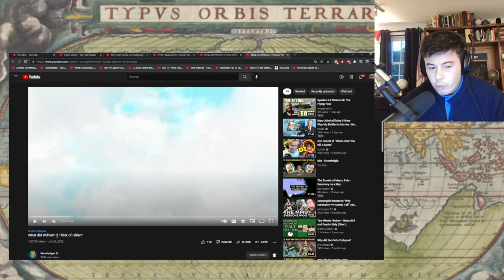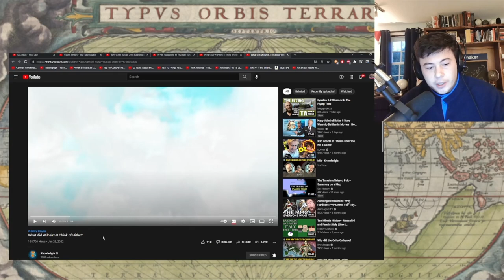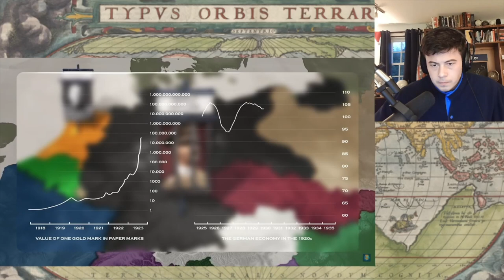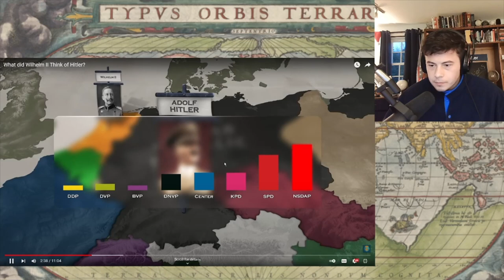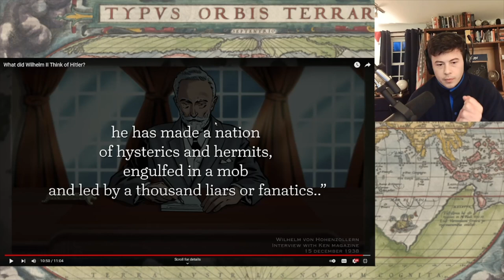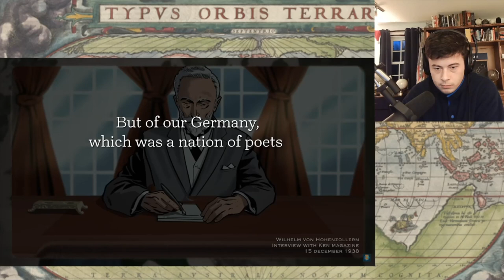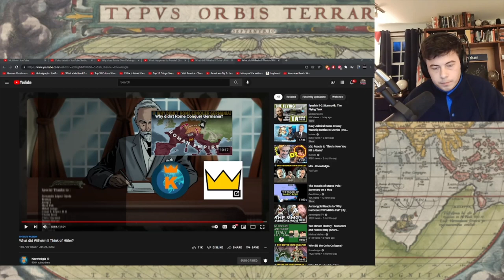American Reacts What did Wilhelm II Think of Hitler?